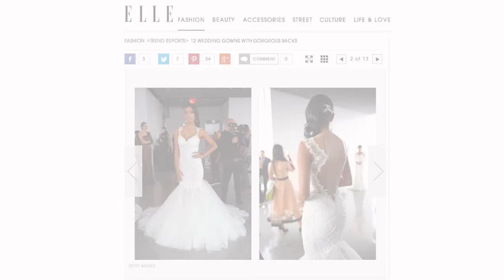Anthony Maxwell Bridal